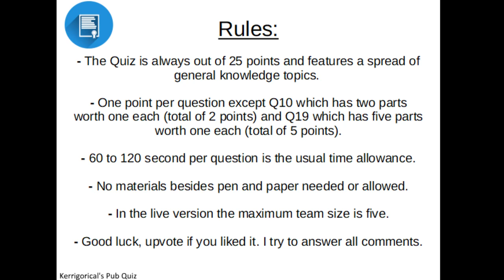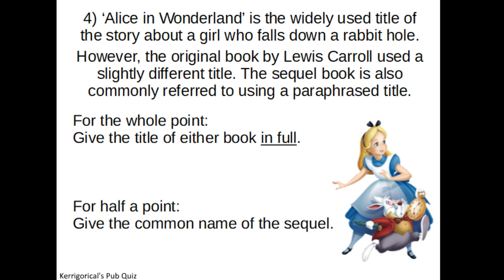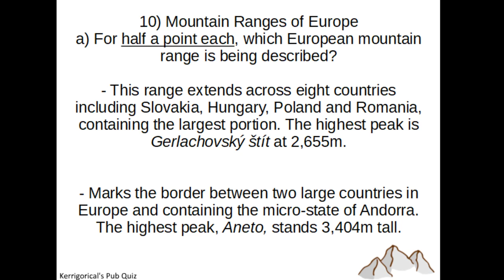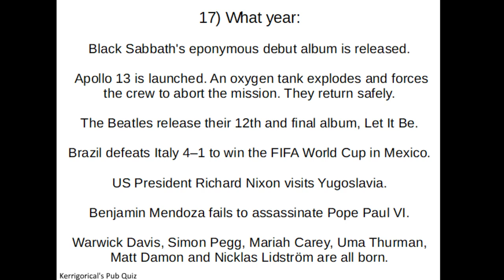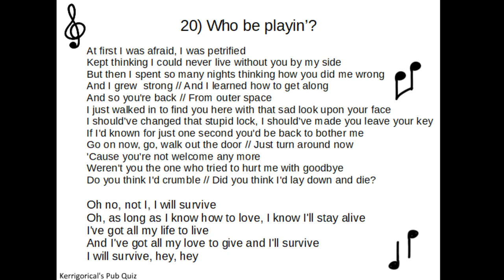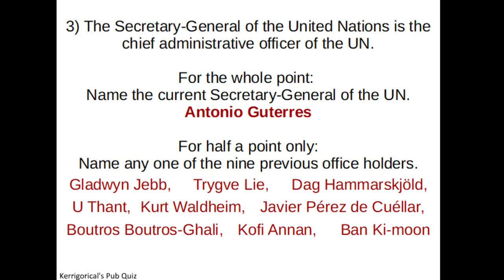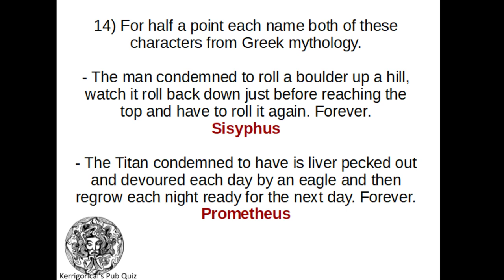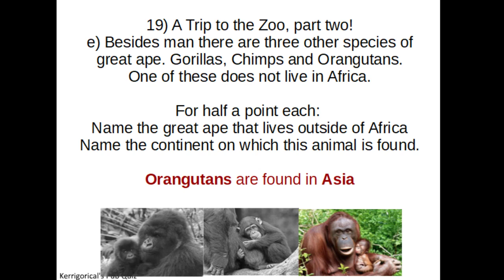Quiz 49 - Mountains, Mozart and Cute Animals!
Important note: Next week will be the last video version to go up this side of summer. I will be travelling around and while I might keep posting quizzes it will not be possible to record videos of them.

I hope you enjoy the quiz! I have decided to include the who be playing Q20 in a more structured way since it was a hit the previous weeks, let me know if that is good or bad.

You can also follow the quizzes over and you can find previous quizzes in my subreddit here